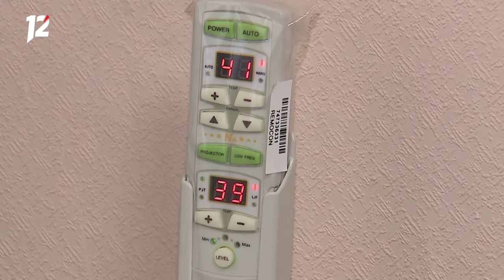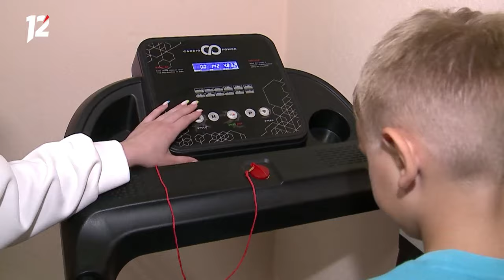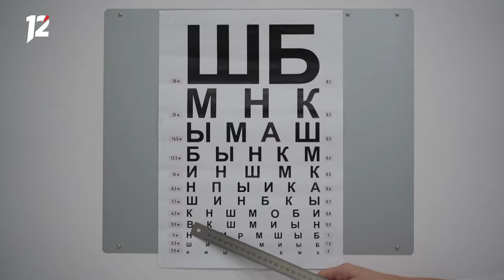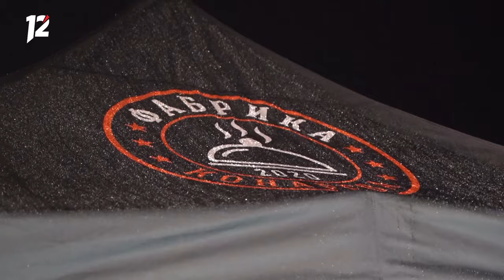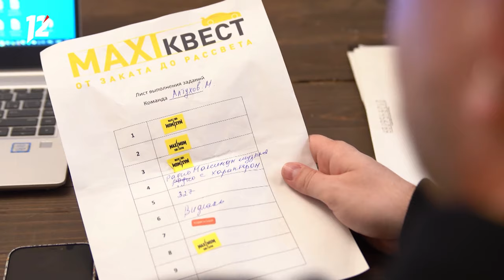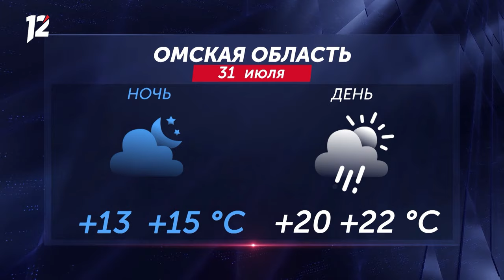Пьяный школьник за рулём / Лечат ДЦП с помощью нейросетей / Замена Ткачёву. Новости Омска